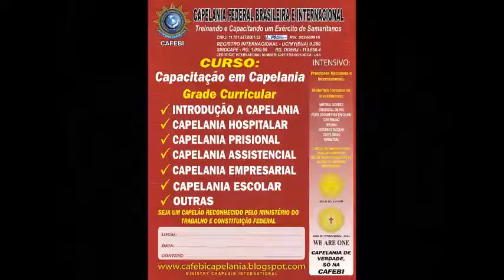PAPO RETO PJA - PR. DIONE BRAGA NA RÁDIO SIM AM 1120.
7ª PARTICIPAÇÃO - 04/06 - PR. DIONE BRAGA - Reverendo e Coordenador da CAFEBI - "Capelania Federal Brasileira e Internacional" no estado do Espírito Santo e Pastor Presidente da Igreja Assembleia de Deus Moriá do bairro Boa Vista em São Mateus/ES.